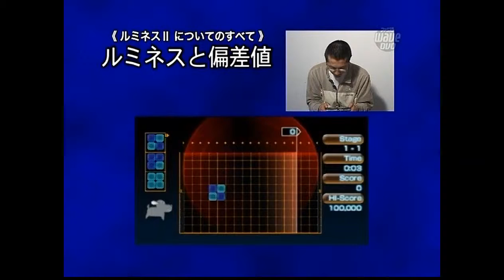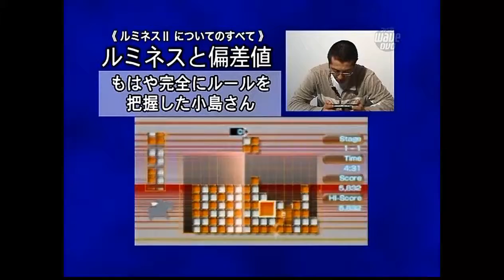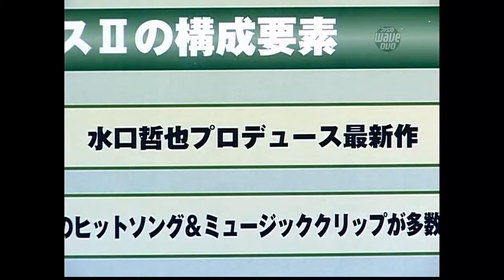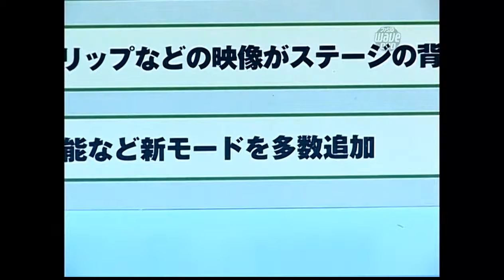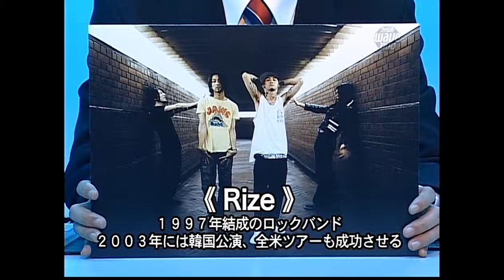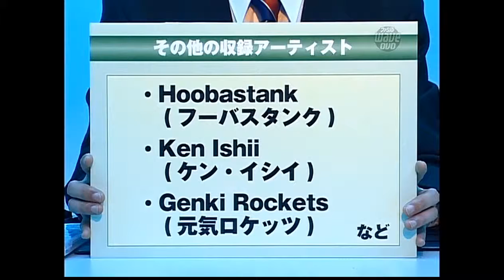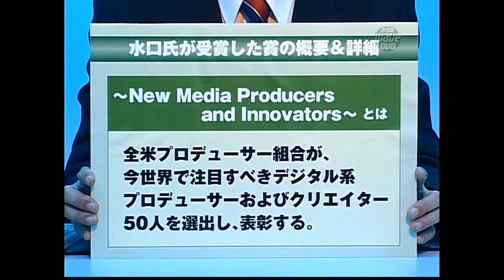Wave放送大学 「ルミネスⅡ」